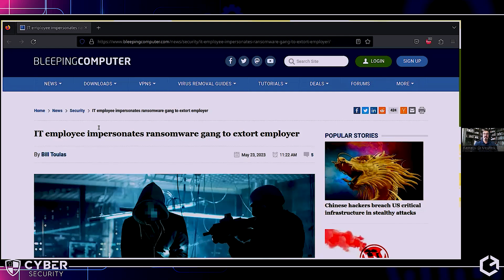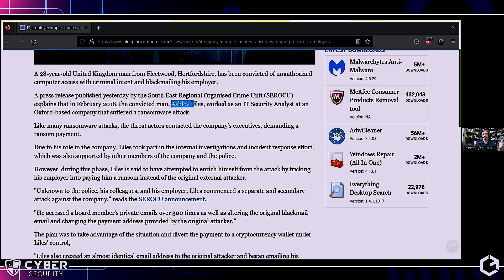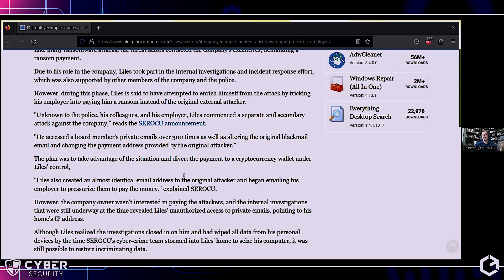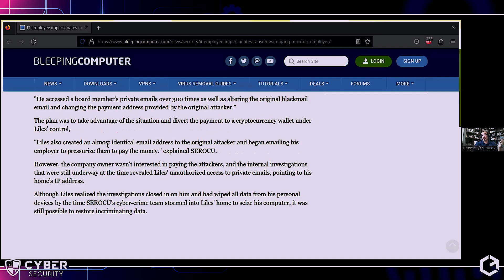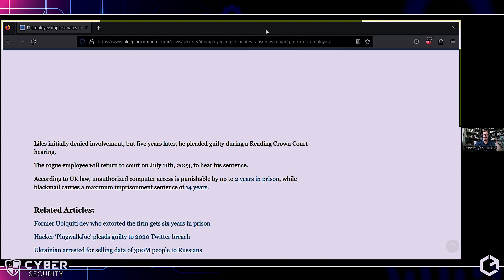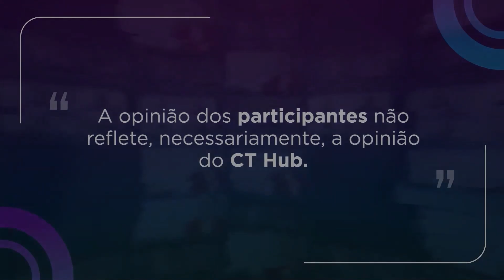INIMIGO OCULTO | Cyber Security com Renato Buiú | EP. 122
*** INIMIGO OCULTO ***

Os criminosos digitais geralmente fazem parte de gangues de crime organizado ou mesmo de grupos financiados por países.

Mas, de vez em quando, aparece uma notícia em que um cidadão comum se torna um "criminoso por oportunidade".

Como diz o ditado: "a ocasião faz o ladrão".

Renato "Buiú", da Veolink, comenta neste episódio do CT Cyber Segurança uma notícia de um caso recente deste tipo.